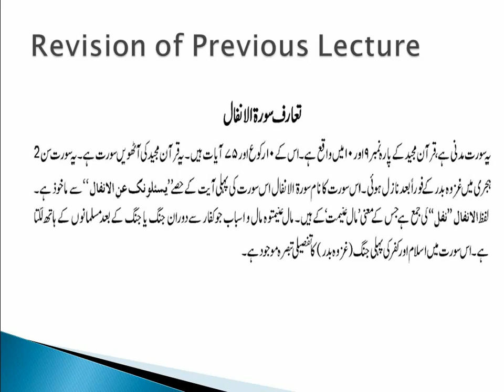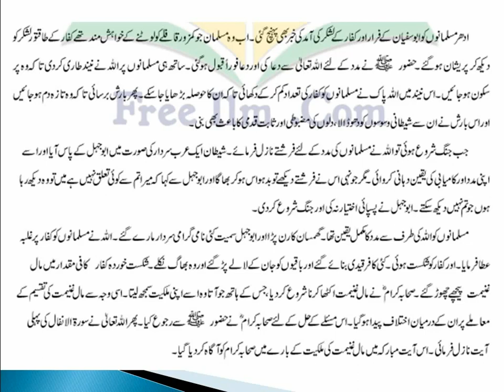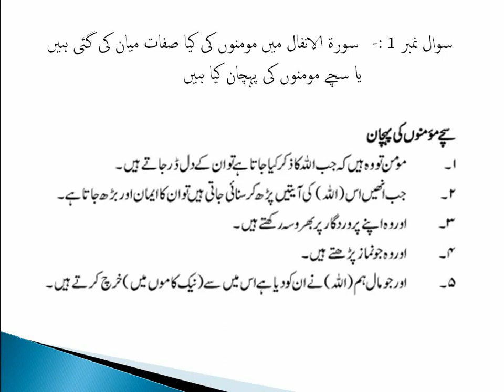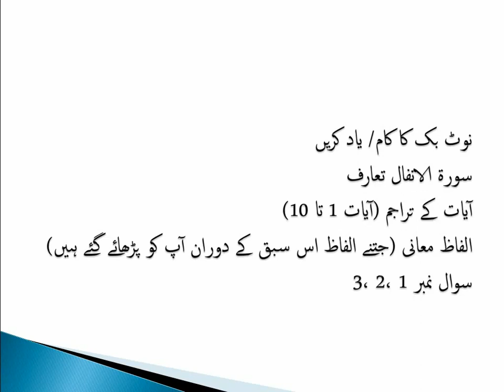APSACS Class 8 Islamiyat Lecture # 2